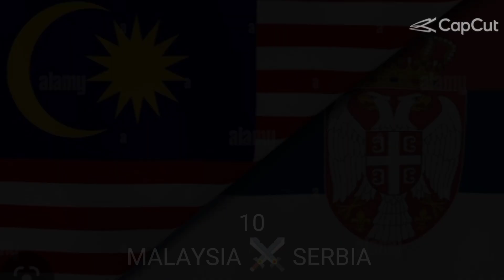TOP 10 NEGARA YANG PERNAH BERMUSUHAN PART 6 || TULIS DI KOMEN || TIFAN X BHIZER